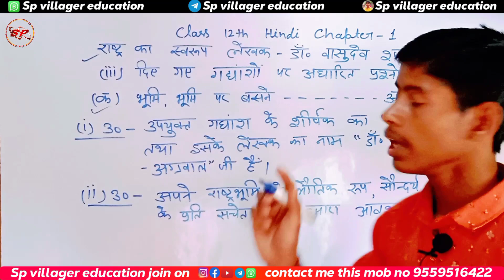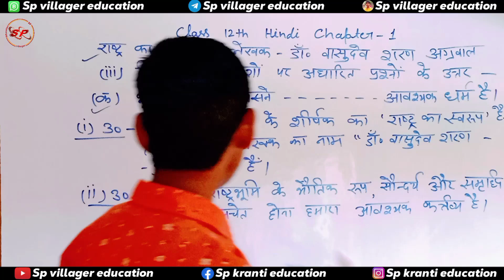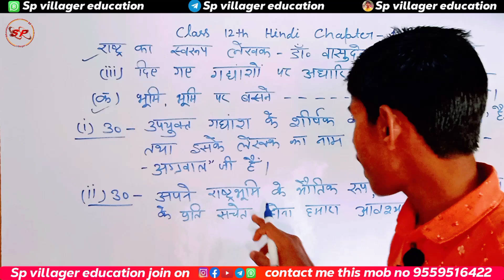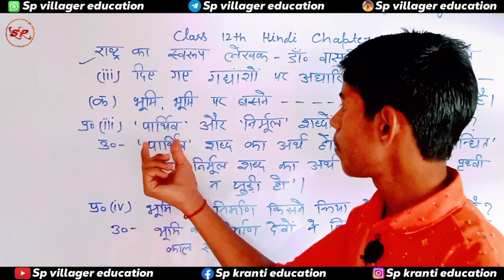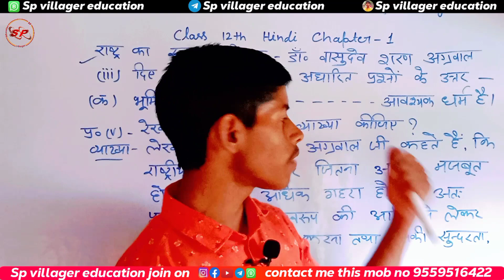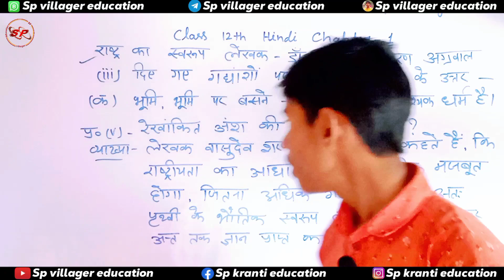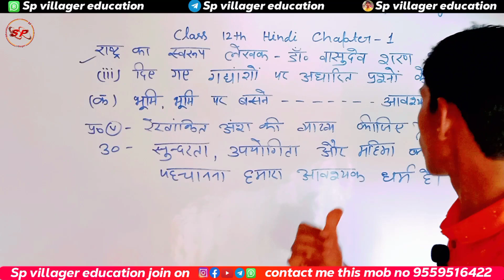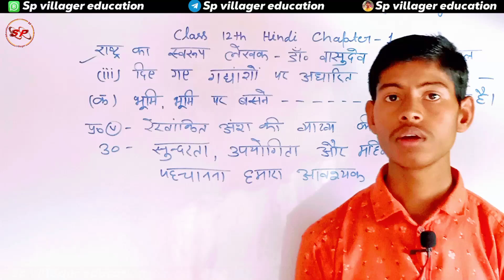Class 12th Hindi Gadya Khand Chapter 1 | राष्ट्र का स्वरूप | रेखांकित अंश का व्याख्या Ques & Ans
🤗 Aap sabhi ke sath ek chhota sa prayas. Dosto yadi aapko Tech se related and English or Maths se related kisi prakar ki problem ho to aap comment karke mujhse puchh sakte hain. Jo mujhe pata hai main aapko batane ki puri koshish karunga. Thank you! 🤝

Class 12th hindi gadhya khand chapter 1
Rekhankit ansh ki vyakhya kijiye class 12
Class 12th hindi chapter 1 rekhankit ansh
Rekhankit ansh ki vyakhya karne ka tarika
Class 12 hindi rashtra ka swaroop
Class 12 hindi rashtra ka swaroop question answer
Up board 12th hindi syllabus 2024
Hindi syllabus 2024 class 12
Class 12th hindi 2025
Class 12th sahityik hindi syllabus 2024
Class 12th samanya hindi syllabus 2024
Sp villager education

From :- Dohariya Bazar (Gorakhpur Uttar Pradesh) [India]